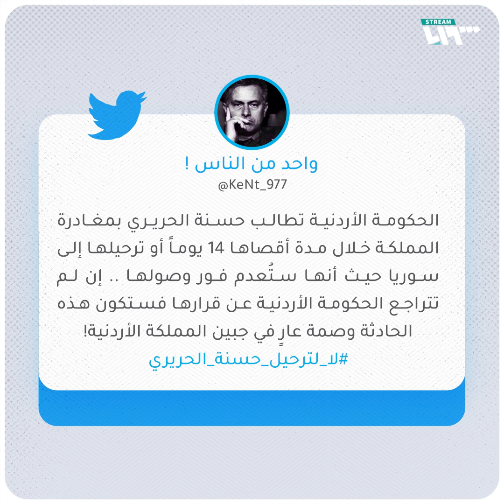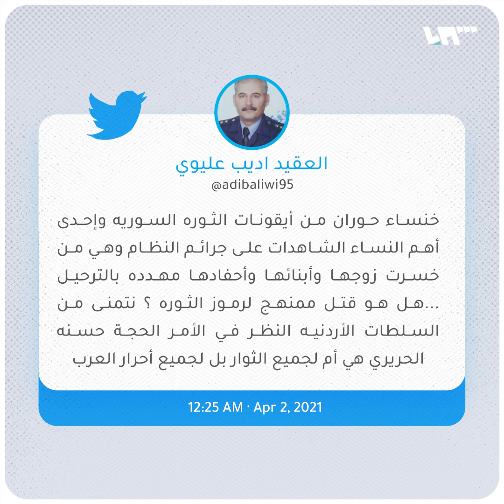الأردن يطالب "خنساء حوران" بمغادرة أراضيه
أبلغت السلطات الأردنية حسنة الحريري المعتقلة السابقة لدى نظام الأسد والملقبة بـ "خنساء حوران"، بضرورة مغادرتها وعائلتها البلاد خلال مدة أقصاها 14 يوماً، دون توضيح الأسباب.

يمكنكم متابعتنا عبر وسائل التواصل الاجتماعي المختلفة:
فيس بوك: